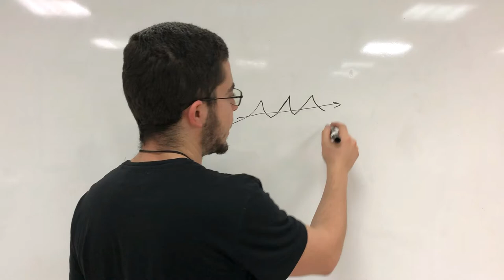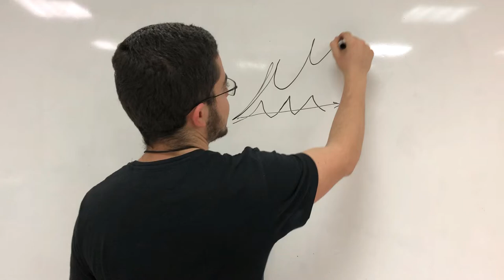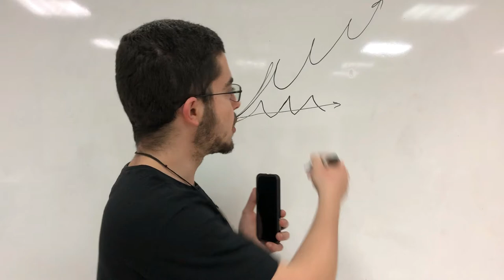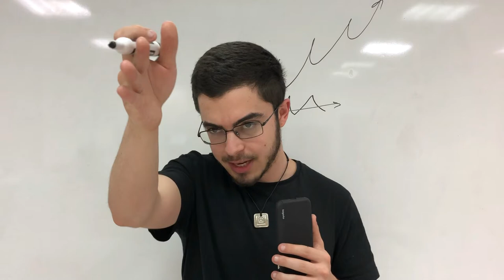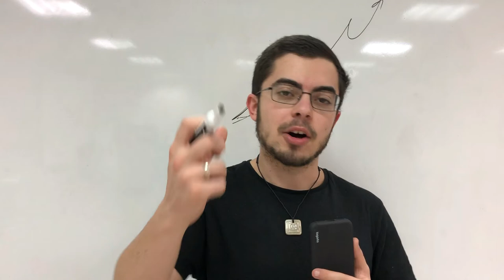Focus 80% on the Future and 20% on the Present